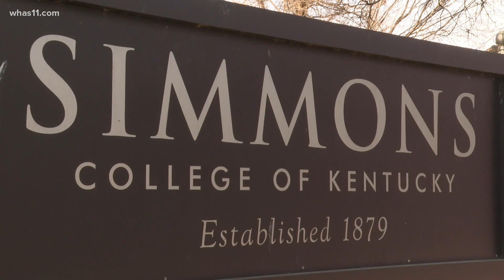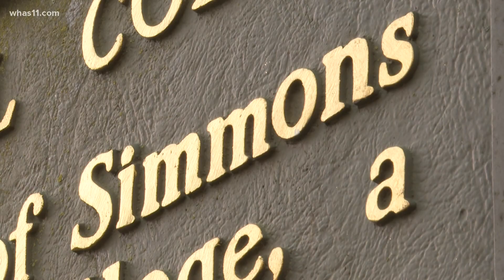Bill could expand diversity in Kentucky schools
Senate Bill 270 creates a portal between Simmons College and Kentucky State University, and clears the way for Simmons certifying teachers.